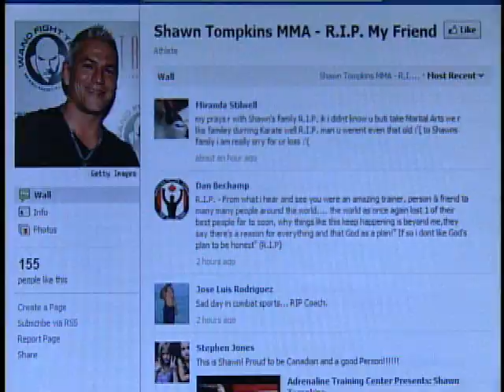UFC: Trainer Shawn Tompkins Dies at age 37 MMA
London's Shawn Tompkins passes away at age 37. Brent Lale remembers "The Coach".